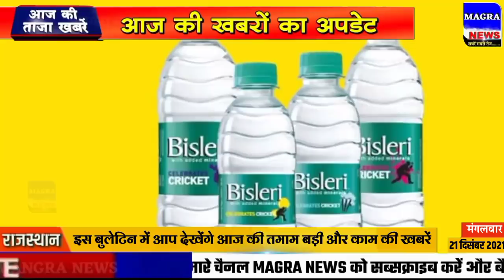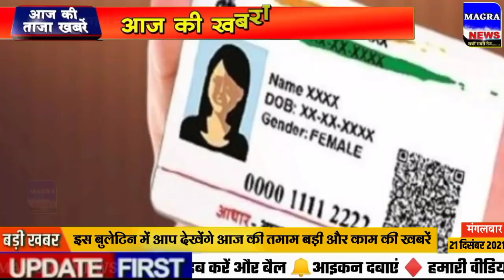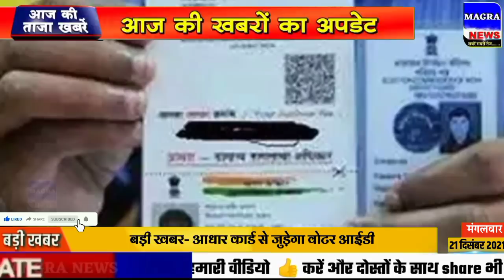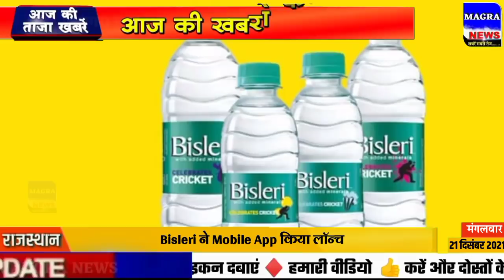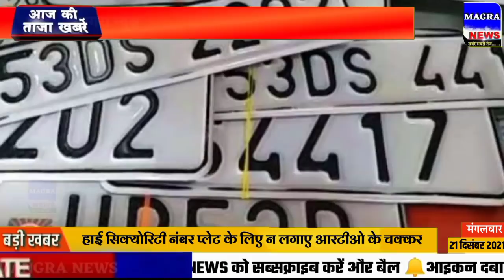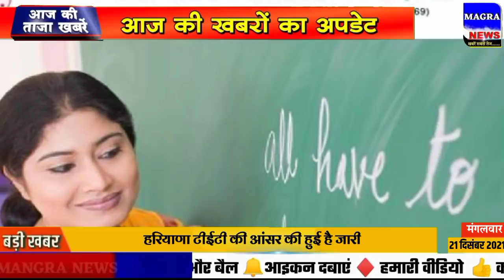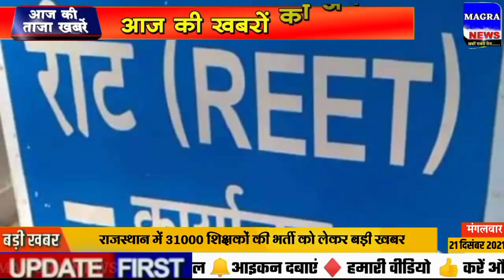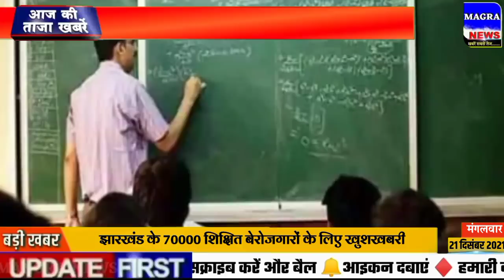Nonstop News| 21 December 2021| Aaj ka taja khabar| 21 December ka taja Samachar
Aaj ki taaja Khabar आज 21 दिसंबर 2021 के मुख्य समाचार 21 December aaj ke mukhya samachar taja khabar 21 December ke taza news 21 December news bulletin
aaj ki taja khabren 21 December new samachar  aaj ka news abp news
21 December samachar 21 tarikh ke samachar 21 December ka news 21 December ka news 1 December ki taja news 21 tarikh ka mukhya samachar up lockdown news today live current affairs today 21 December ka rashifal 21 दिसंबर का समाचार Rajasthan news today breaking
21 December 2021 ka taja samachar sunao
21 तारीख के समाचार Rajasthan latest news today haryana news live 21 December
21 December ka khabar aajtak news 21 December
21 December 2021 Up News  Uttar Pradesh Ki Taja Khabar Mukhya Samachar Up Daily News etv Rajasthan news 21 December
up ki news aaj ka taja news aaj ka samachar आज का ताजा समाचार Bihar 21 December aaj ki taaja khabar
Delhi ki taja news 21 December
aaj ka khabar aaj ka taja 21 December aaj ka taja samachar 21 December 2021 taja news aaj ka taja khabar korona update 21 December
21 December 2021 mukhya samachar taaja khabar Aaj Tak 100 khabren
Aaj Ki Taaza Khabar- 21 December की बड़ी खबरें | Top Morning News Headlines narendramodi मुख्य_समाचार आजको मुख्य समाचार
21 दिसंबर 2021 के मुख्य समाचार हिंदी समाचार 21 दिसंबर के ताजा समाचार
21 December 2021 Uttar Pradesh Ki Taja Khabar Mukhya Samachar jammu kashmir news
Today Breaking News ! आज 21 दिसंबर 2021 के मुख्य समाचार, PM Modi news, GST, sbi, petrol, gas, 21 tarikh
Hindustan samachar 21 December
Uttrakhand samachar 21 December aaj ka samachar aaj ki taja news 21 December ka taja news  21 दिसंबर की ताजा खबर
Aaj Ki Taza Khabar 2021 aaj ki khabar abp news today bharat Samachar News 18 India abp News In Hindi Samachar Hindi Main Samachar Aaj Ke taaja Samachar Pakistan News pm Modi Ke Samachar Himachal news Haryana Karnataka
21 December rojgar samachar
21 December Madhya Pradesh News bhopal Samachar
21 tarikh today breaking news dls news breaking
aaj ka taja news 21 December ka taja news 21 December ki news 21 December narendra modi news 21 December ki taja khabar, 21 December ka news, 21 tarikh ka news, 21 December  ka samachar
lockdown news update today 21 December
Lockdown news 21 December
21 December ki khabar 21 December ki taja khabren 21 December ka news
21 December 2021 ki taja news 21 December ka taja samachar 21 December 2021 ki taja khabren 21 December ka taja samachar 21 December ka taja news 21 December ki khabar 21 December ka samachar 21 December ki taza khabar aaj ki taza khabar  news today
Aaj 21 December se 21 December tak total lockdown|lockdown news today|school college closed latest news today
1 December 2021, 1 December aaj ki taaja khabar, aaj ki news, 21 December 2021, 21 December ki taji khabar, 21 December taja News 21 December 2021 ke mukhya samachar मुख्य_समाचार 21 December diwali news
Aaj 21 December ka taja samachar आज के ताजा मुख्य समाचार | 21 December ki taja khabar
Punjab haryana news 21 December
21 December 2021 ke mukhya samachar
21 tarikh dls news today breaking
Dls news 21 tarikh
21 December whatsapp status